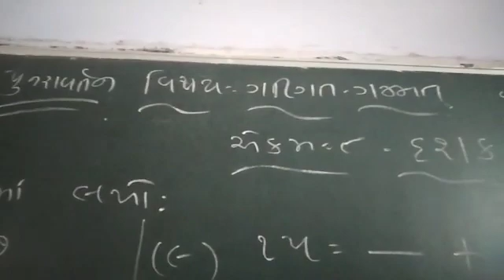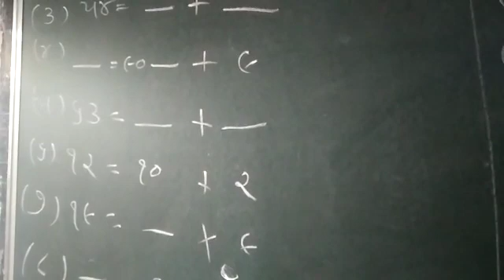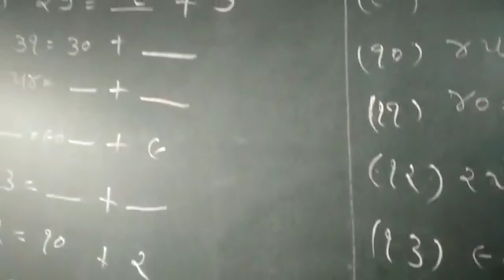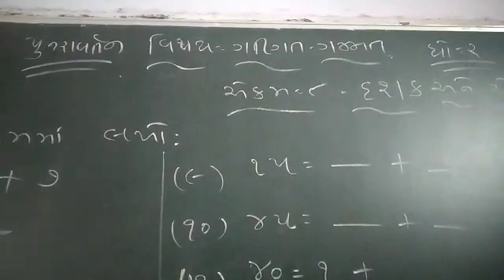3 February 2021(1)